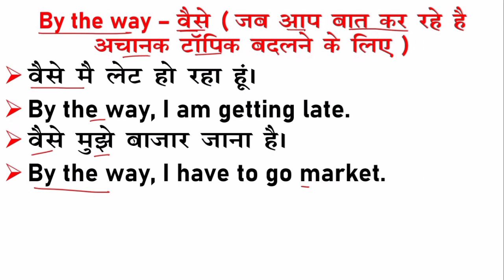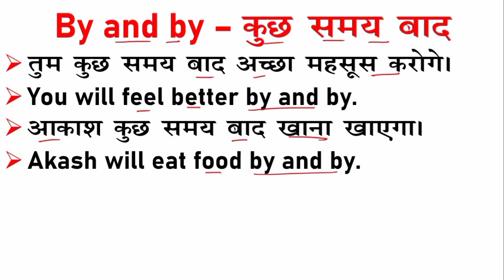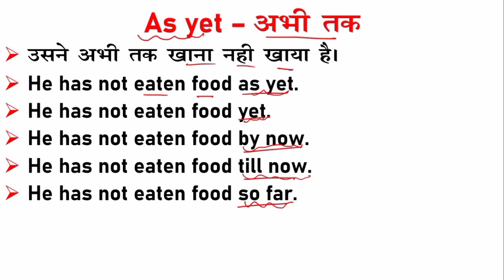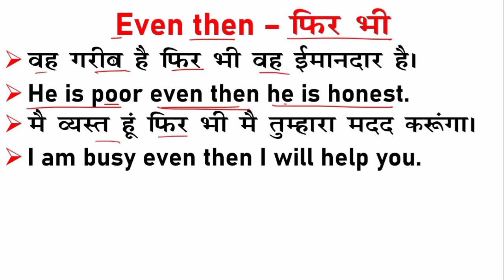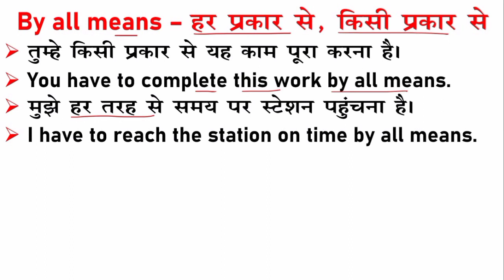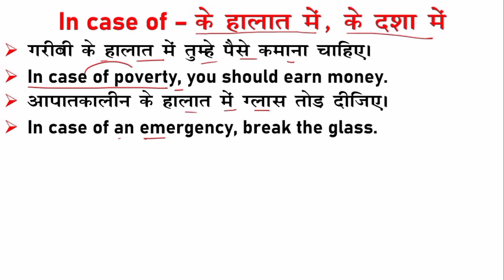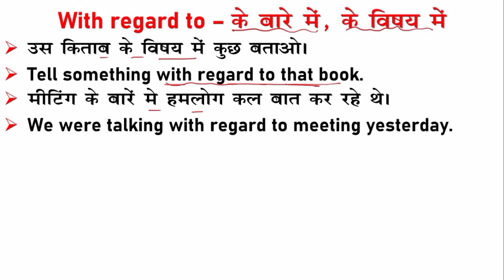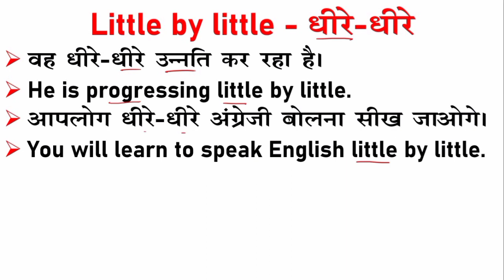Use of As yet/As of now/By the way/Even then/For the sake of in Spoken English/Spoken English Course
Use of As yet in english
use of by the way in english
use of even then in english
vocabulary in hindi
vocabulary in english examples
vocab in english grammar
vocabulary class
conjunction with meaning
conjunction with examples in Hindi
conjunction in english grammar
conjunction in spoken english
conjunctions
conjunction
use of Conjunctions
conjunction ka prayog kab kare
conjunction ka prayog kaise kare
conjunction ka prayog kaha kare
conjunction la sabhi use
conjunction ka list in english
conjunction in english
sk english creator
skenglishcreator